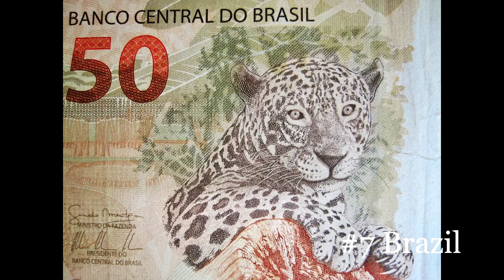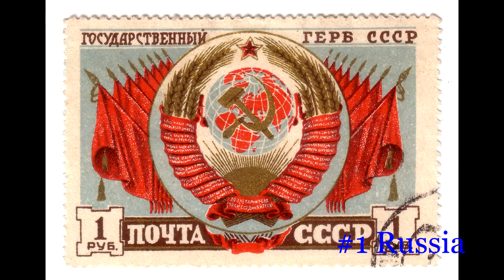Top #10 Anthems 2016 with country info